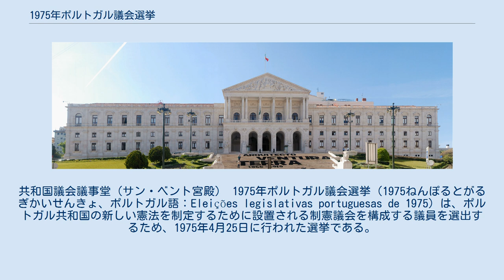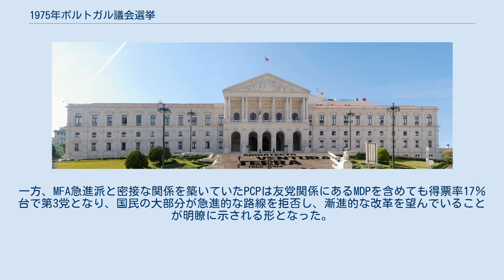1975年ポルトガル議会選挙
共和国議会議事堂（サン・ベント宮殿） 1975年ポルトガル議会選挙（1975ねんぽるとがるぎかいせんきょ、ポルトガル語：Eleições legislativas portuguesas de 1975）は、ポルトガル共和国の新しい憲法を制定するために設置される制憲議会を構成する議員を選出するため、1975年4月25日に行われた選挙である。
 前年1974年4月25日のカーネーション革命でサラザール・カエタリーノ独裁体制を倒した国軍運動（MFA）は翌26日に発表した「国軍運動綱領」の中で、1年以内に制憲議会選挙を実施することを発表した。
これに基づいて行われた制憲議会選挙で12の政党（マカオ地域を除く）が参加した。
複数政党制に基づく自由選挙は、1929年以来実に46年ぶりで、国民の選挙に対する関心は高く、投票率は9割以上に達した。
 選挙の結果、中道左派のPSが得票率38％弱で第1党に、中道右派のPPDが得票率26％で第2党となった。
一方、MFA急進派と密接な関係を築いていたPCPは友党関係にあるMDPを含めても得票率17％台で第3党となり、国民の大部分が急進的な路線を拒否し、漸進的な改革を望んでいることが明瞭に示される形となった。
 ^ 国立国会図書館政治議会課憲法室 三輪和宏 「諸外国の下院の選挙制度－資料－」（PDF）国立国会図書館 ^ 列国議会同盟「HISTORICAL ARCHIVE OF PARLIAMENTARY ELECTION RESULTS 1975」（PDFfile）